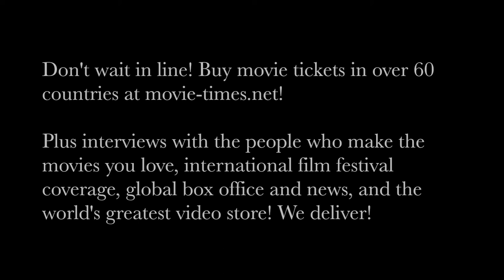Rosie Day: DOWN A DARK HALL